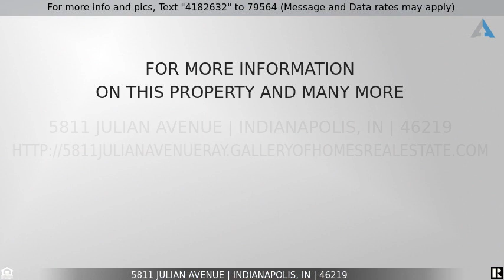Priced at $298,000 - 5811 JULIAN Avenue, Indianapolis, IN 46219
The essence of Historic Irvington

The essence of Historic Irvington, this three-bedroom, two-bath vintage beauty on a double lot offers the space, land, and updates you need while preserving the original details and charm you crave in a 1900 Irvington house. The sellers have continuously improved the home over time, from the total kitchen renovation and new flooring to the eco-friendly water conditioning system and fencing. We love: The glowing hardwood floors., that there's one bedroom on the main level (hard to find in older two-level homes), swooning over the landscaping and lush gardens. The location is superb, on a quiet corner in the very heart of this historic neighborhood. All this plus a home warranty for extra peace of mind.